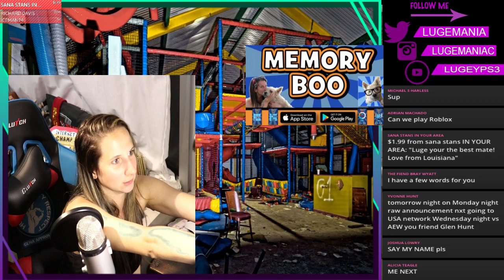Sunday Funday !! 8/18/19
Memory Boo is now available worldwide for iOS (Apple) and Android!

It’s a fun, fast-paced memory game where pictures of Boo briefly appear, and you need to remember where all the pictures are and tap where each one is hiding.

Each level gets harder.

Don’t blink or you’ll miss them!

With leaderboards and achievements, you can challenge your friends and beat your own high score.